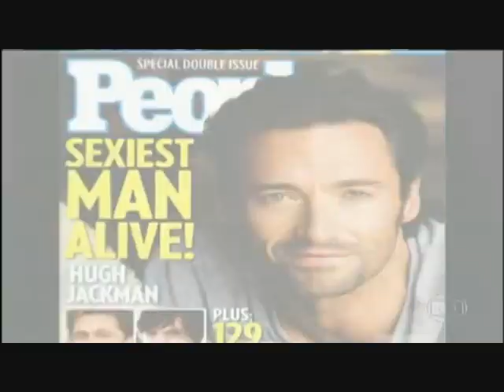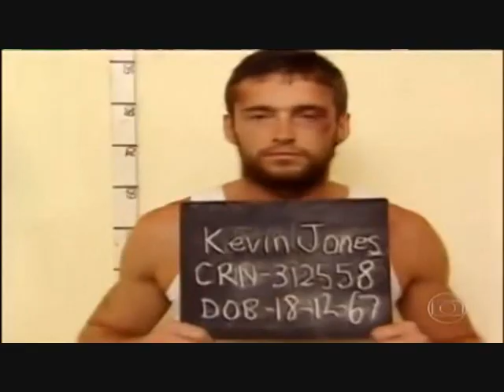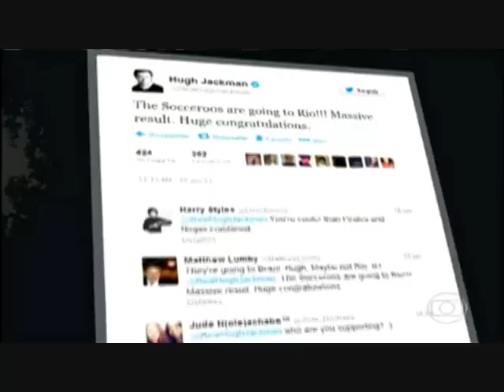Fantástico - Hugh Jackman entrevista - Wolverine Imortal 11-08-2013